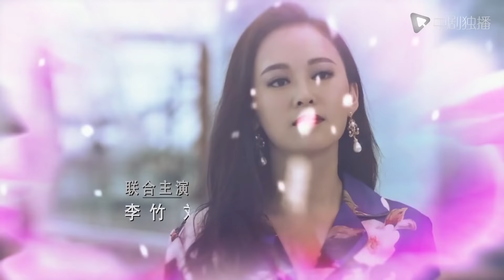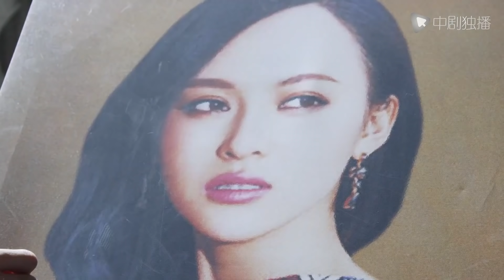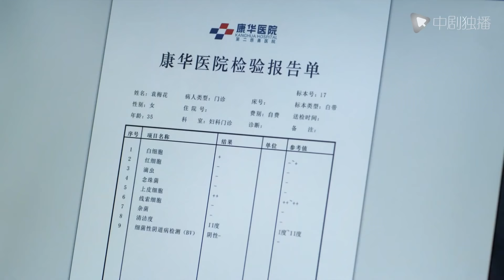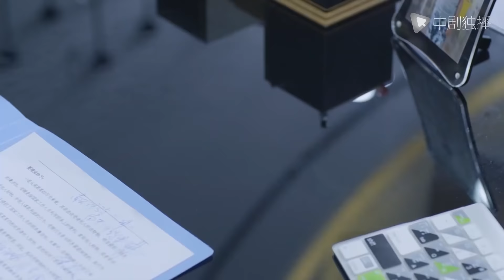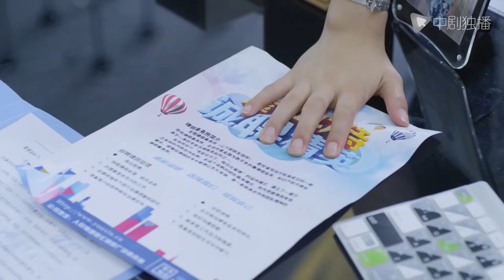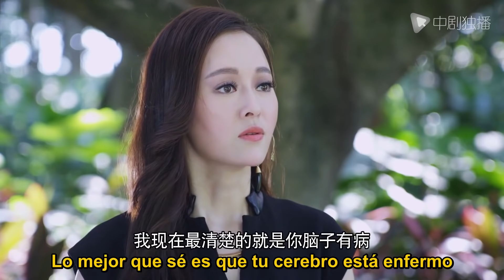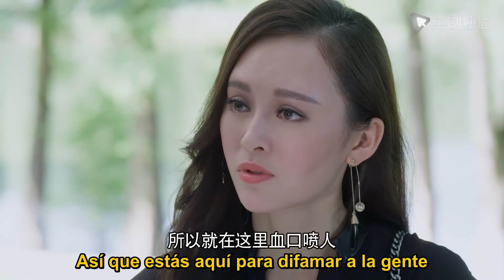【Español Sub】Aroma de ciruela 28｜doramas chinos｜Yuan Yu, Li Zhu, Rong Rong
► Sinopsis:
Después de tres años de matrimonio, Mei Hua es la esposa amable y obediente del Sr. Wu, y la ama con humildad. El día del embarazo, el Sr. Wu solicitó repentinamente el divorcio. Mei Hua apretó la hoja de la prueba de embarazo en su mano y le preguntó: "¿Tiene que estar separada?"
Tenía las cejas frías: "Ya tengo otros hijos".